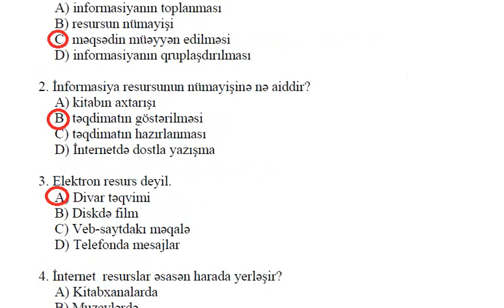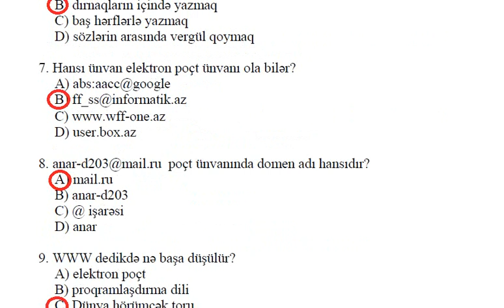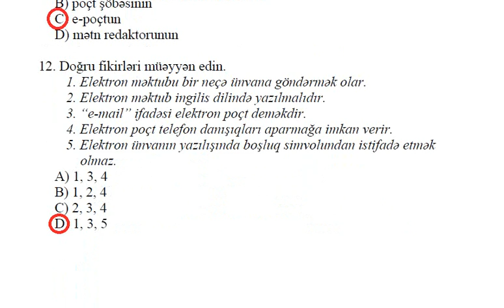6-cı sinif İnformatika KSQ-6 Düzgün cavabları ilə